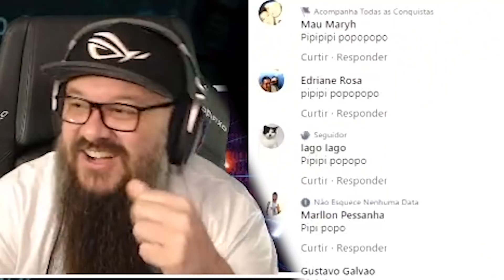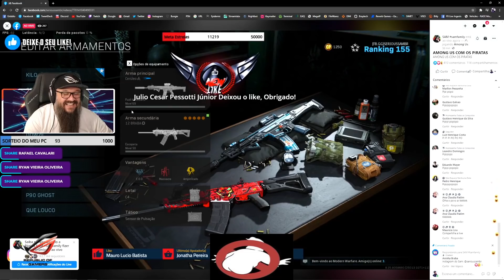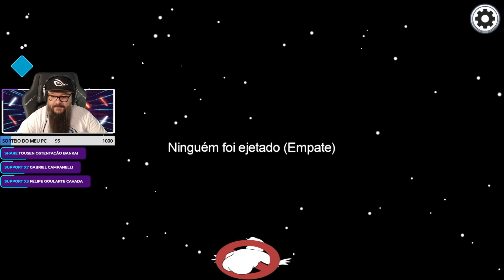AMONG US DOS PIRATAS - INFO E SETTI 2 SUJOS